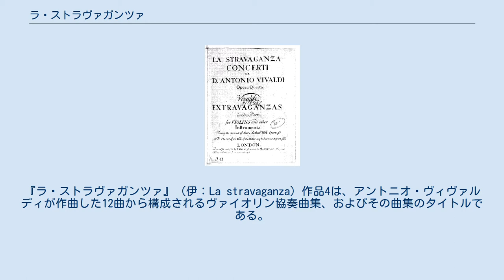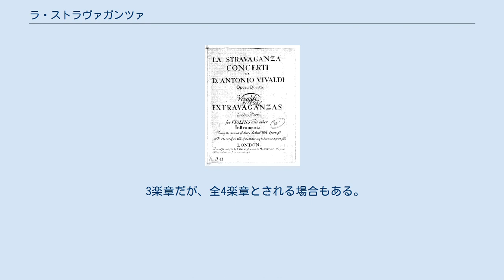ラ・ストラヴァガンツァ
『ラ・ストラヴァガンツァ』（伊：La stravaganza）作品4は、アントニオ・ヴィヴァルディが作曲した12曲から構成されるヴァイオリン協奏曲集、およびその曲集のタイトルである。
タイトルの「ストラヴァガンツァ」は「奇妙」や「狂態」などを意味する。
 作品3の『調和の霊感』に続いて出版された一連の協奏曲集で、作品4は主に独奏ヴァイオリンが活躍し、高度な演奏技術を要求されるものとして知られる。
出版は1712年から1713年にかけて（1714年頃とも）、アムステルダムの出版社、エティエンヌ・ロジェ社より。
なお、ヴィヴァルディは出版の際にトラブルを避けるため、弟子で行政司法官のヴィットール・デルフィーノに後援を頼んで出版した。
曲集の献呈はデルフィーノになされてる。
 作品４〈ラ・ストラヴァガンツァ〉の表紙 ウオルシュ版の表紙 第1番は同じ調性のヴァイオリン協奏曲（RV 383）の異稿（第2・第3楽章）が存在し、ヴァイオリン協奏曲（RV 381）と2つのヴァイオリンのための協奏曲（RV 528）と関連している楽曲である。
なお、ヨハン・ゼバスティアン・バッハはこの協奏曲の異稿（RV 381）をチェンバロ用（BWV 980）に編曲している。
 第2・第3楽章に異稿（RV 316）があり、ヨハン・ゼバスティアン・バッハはその異稿をチェンバロ用（BWV 930）に編曲している。
またヘ長調の別版（RV 291）も存在する。
 曲集では数少ない緩-急-緩-急の4楽章制（教会ソナタ）をとり、構成は合奏協奏曲に近い。
 3楽章だが、全4楽章とされる場合もある。